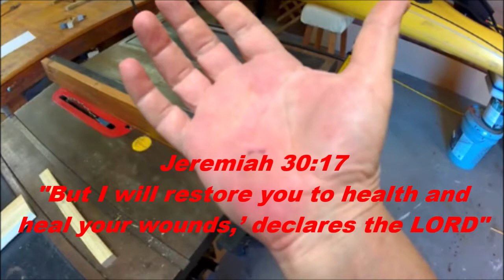Bad table saw Kickback accident.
I had a a piece of wood kick back on the table saw. Just a minor cut and bruising.. It could of have been much worse.